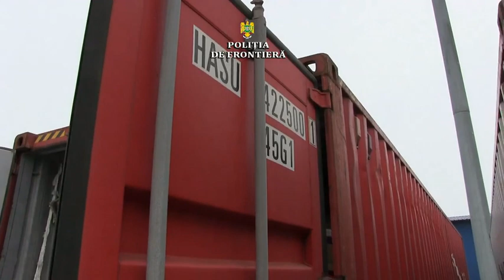CTnews.ro | Declarațiile procurorului de caz în dosarul gunoiului importat în Portul Constanța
În Portul Constanța au fost descoperite containere cu gunoi tratat chimic importat de o firmă din București drept marfă second hand
VIDEO: Poliția de frontieră/CTnews.ro